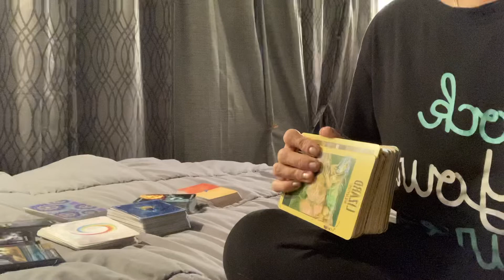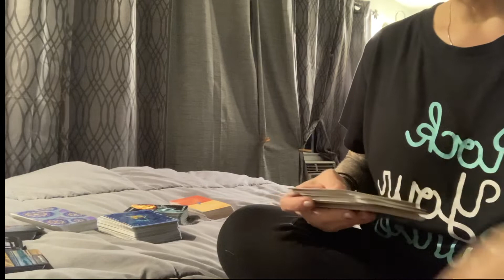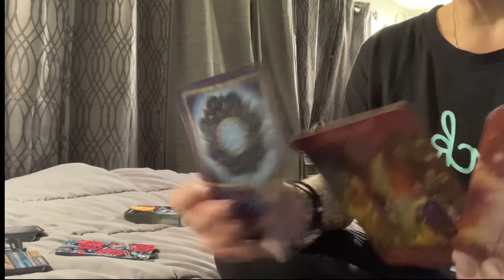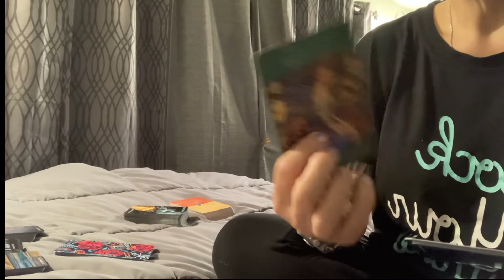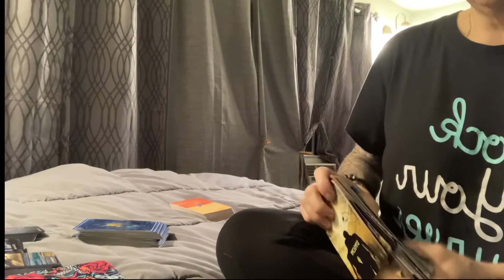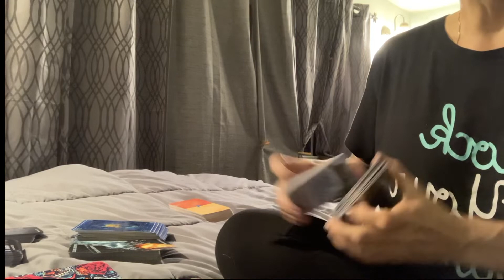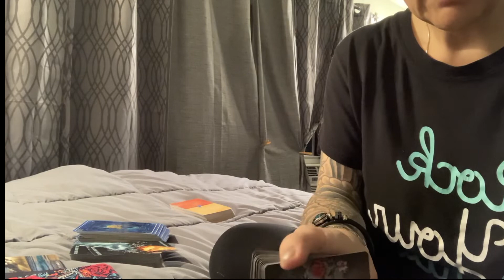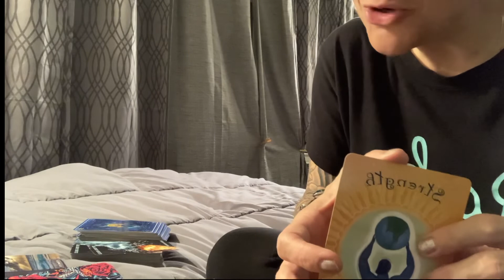THE BUTTERFLY 🦋 EFFECT: DF transformed & moved into another cycle, while DM stayed stuck! 👀